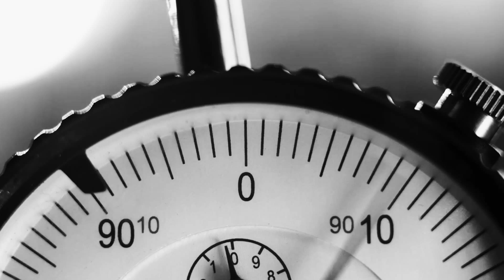VOLVO TRUCKS - La forza dei valori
L’ottimismo della ragione e la forza dei valori. Sono i due pilastri che orientano il lavoro di Volvo Trucks. Produttività, efficienza dei consumi, uptime del veicolo, driver appeal, sicurezza, protezione all’interno del camion: per il costruttore svedese questi attributi sono valori da condividere con il cliente.